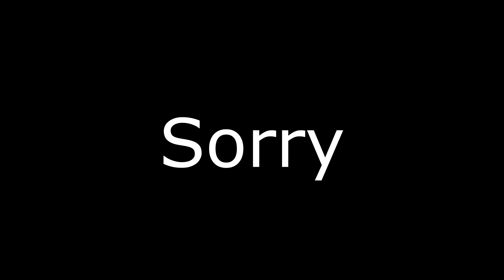Why did I make this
Here you go sully